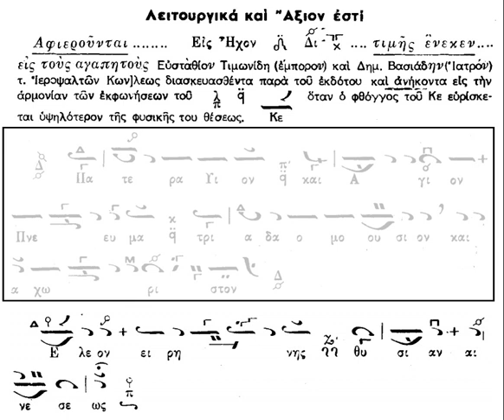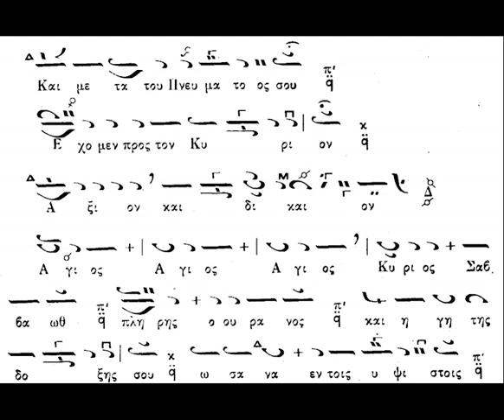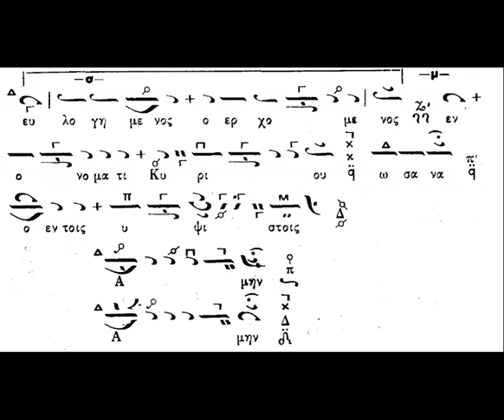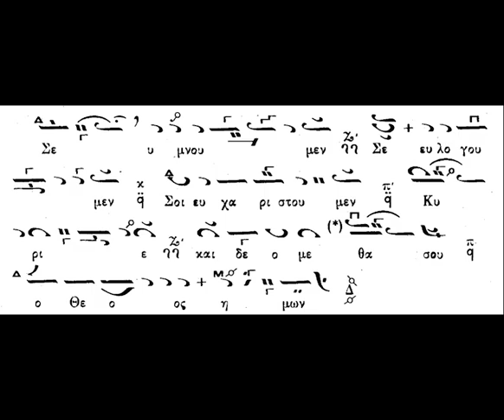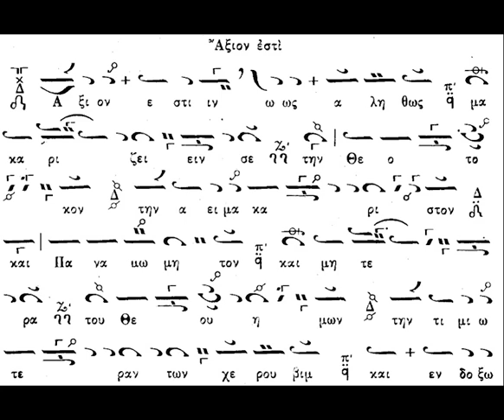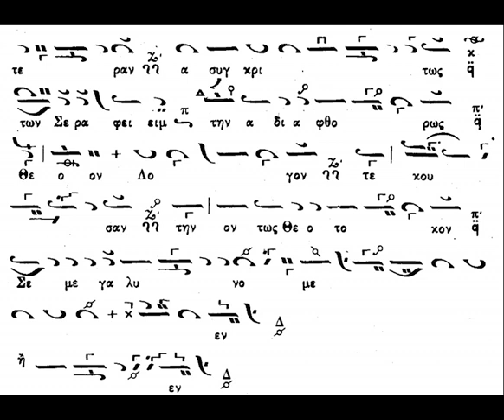ΔΑΝΙΗΛΑΙΟΙ - ΘΩΜΑΔΕΣ - ΛΕΙΤΟΥΡΓΙΚΑ ΚΑΙ ΑΞΙΟΝ ΕΣΤΙ (ΗΧΟΣ Δ΄ ΧΡΩΜΑΤΙΚΟΣ - Ι. Μ. ΦΙΛΟΘΕΟΥ 1988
Οι πατέρες απο τις αδελφότητες των Δανιηλαίων και των Θωμάδων ψάλλουν τα λειτουργικά σε ήχο δ' (χρωματικό).
Η ηχογράφηση έγινε στην πανήγυρι της Ι. Μ. Φιλοθέου το 1988. Στο παρόν ηχητικό ακούγεται καθαρά και ο πρόσφατα εκλιπών π. Δανιήλ από την αδελφότητα των Δανιηλαίων.
Ας έχουμε την ευχή του!

Καλή ακρόαση!!!